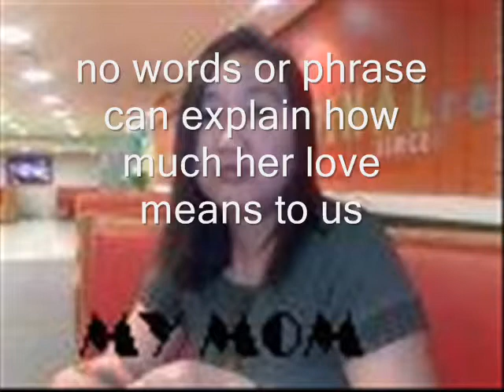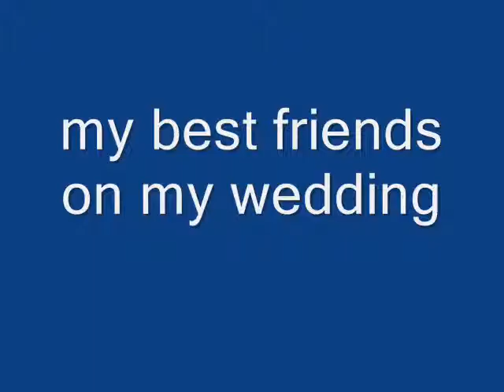LIFE OF MY WIFE "im so lucky ur my wife!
i love you and you love me! our love is 4ever